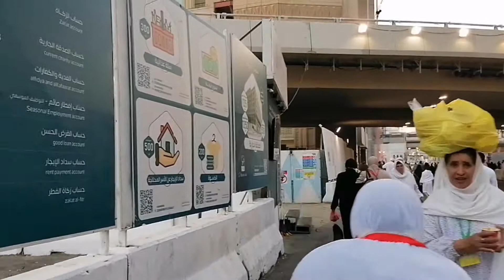Iftar in makkah masjid al-Haram | 5th Ramzan ul mobarik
,Latest updates from Masjid-al-Haram || Umrah new updates today || Complete umrah vlog || Makkah  October || Latest updates
 From Masjid-al-Haram || Makkah live now today ||Umrah new updates
October  || Latest updates  Makkah ||Umrah lattest  updates
Latest Updates From Masjid-al-Haram || Umrah Today || Makkah October || Vlog Makkah || Hotel#Makkahlive
Masjid alharam live now today || Makkah live
news today |
latest  | Makkah masjid al-Haram live now today

, Allah, islamic event , makkah, makka madina, makkah , hajj makkah live , labaik, allahumma, labbaik, original, best, islam, Allah